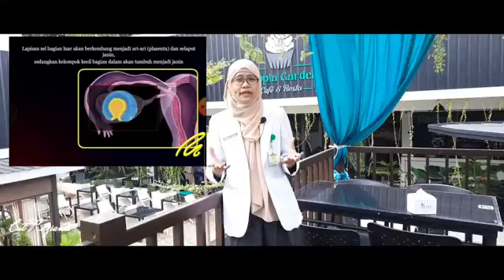N11 Flek hamil vs flek tidak hamil